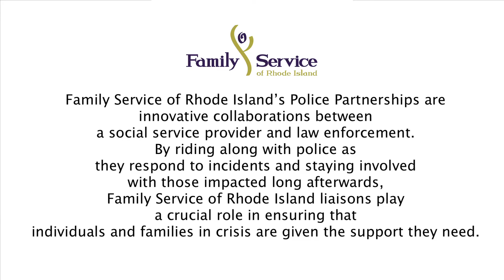Family Service of Rhode Island Police Partnerships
Family Service of Rhode Island is dedicated to partnering with police departments across the state in an effort to address the needs of victims of violence and trauma. Our police liaisons are able to assist families affected by crime or trauma access a variety of support services that they might otherwise not find. Even in the most difficult times, we're there to help, standing by families' sides and giving them the support they need.